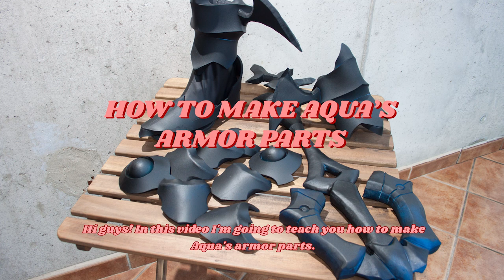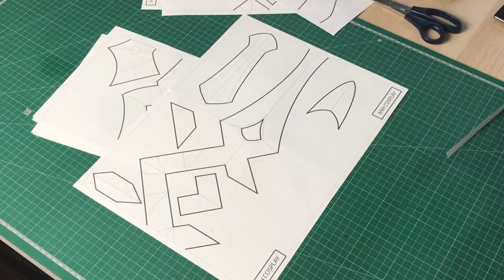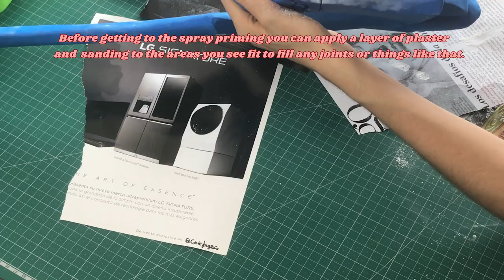How to make Aqua's armor pieces from Kingodom Hearts | Foam For Beginners